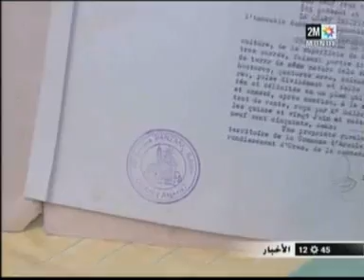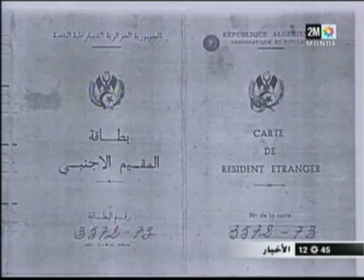الجزائر تصادر ممتلكات المغاربة المطرودين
LES ALGERIENS ONT NATIONALISE LES PROPRIETES DES MAROCAINS EXPULSES DE L'ALGERIE EN 1975